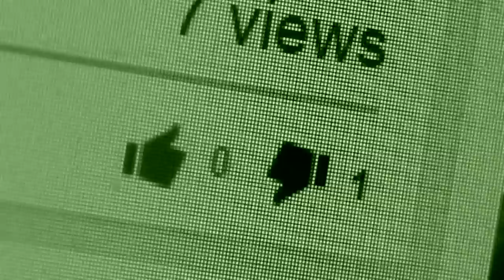Night of the living comments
Woodworking for Mere Mortals 2014 Halloween Spescial

I'm very sorry I couldn't post this video.

MAILING ADDRESS:

WWMM
Category
Howto & Style